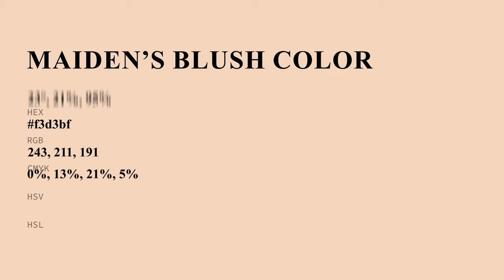Maiden’s Blush color f3d3bf hex Cool Orange color f3d3bf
What color is Maiden’s Blush ? f3d3bf hex, Cool Orange color f3d3bf

Hex f3d3bf Color Code is also known as Maiden’s Blush color

Hex f3d3bf Color code in RGB color code model is created after adding 95.29% red color, 82.75% green color and 74.9% blue color.
Hex f3d3bf Color code in CMYK color (process color) code model is generated after subtraction of 0% cyan, 13% magenta, 21% yellow, 05% black.